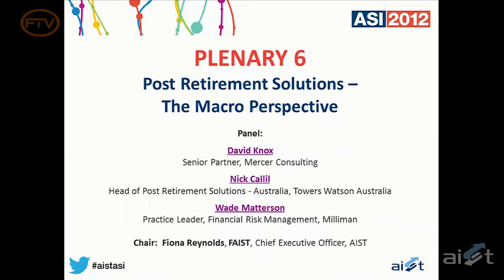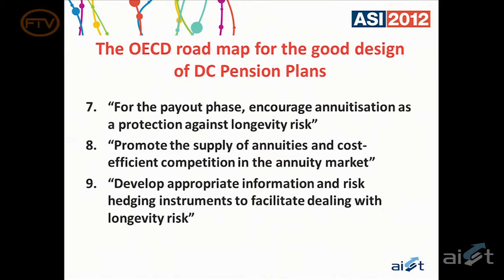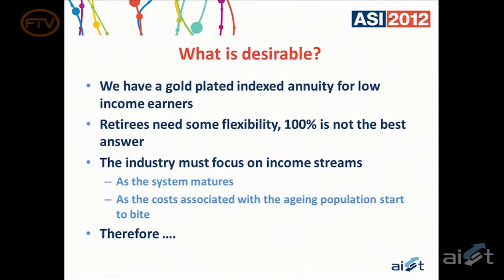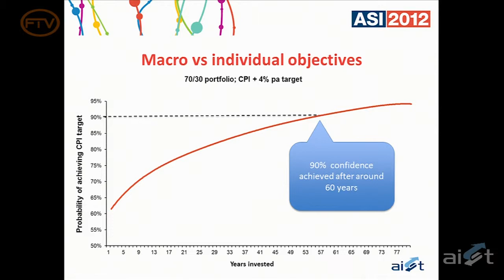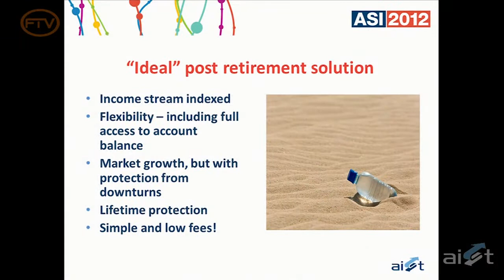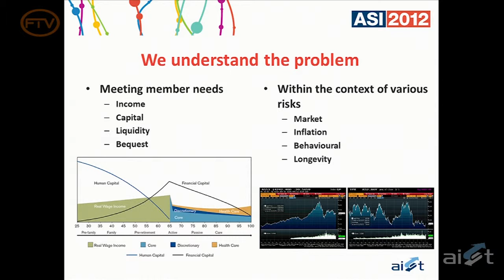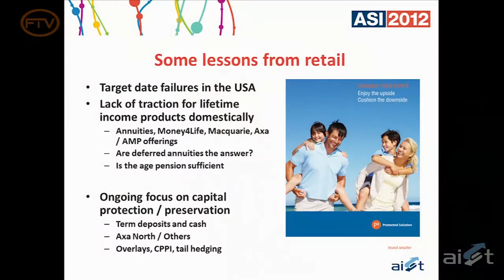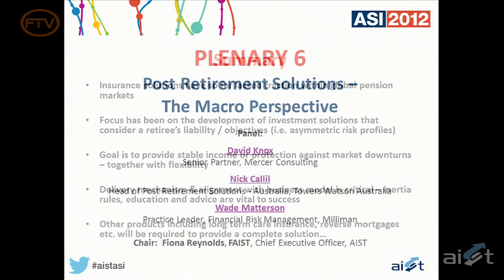Plenary 6 – Post Retirement Solutions – The Macro Perspective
Our panel will provide their individual approaches to how funds can frame their thinking about the relevant approaches to post retirement solutions. David Knox, Mercer HR Consulting; Nick Callil, Towers Watson Australia; Wade Matterson,  Milliman.